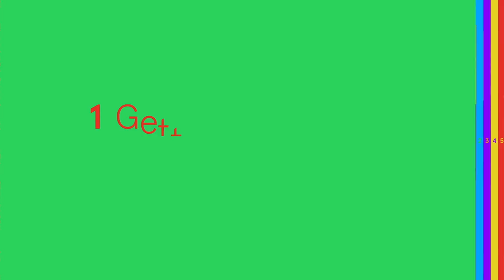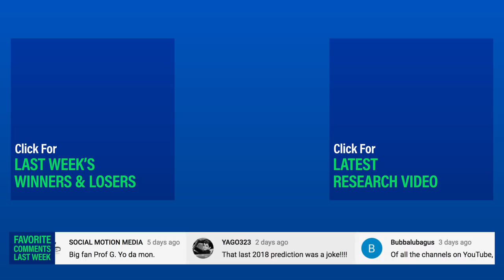How to Build a Genius Brand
Of the 2,303 brands L2 ranked in 2017, only 94 earned the title "Genius." What sets them apart?

Episode 158